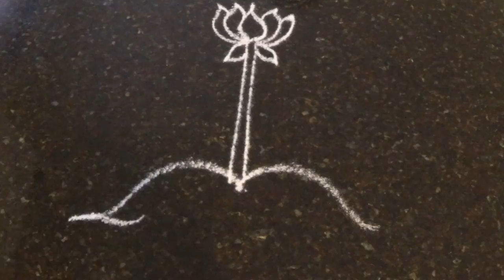Sri Rama Navami Kolam 1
A Beautiful Kolam for Sri Rama Navami depicting Lord Rama's Bow and Arrow on a Lotus.